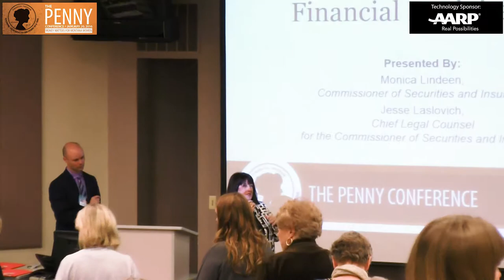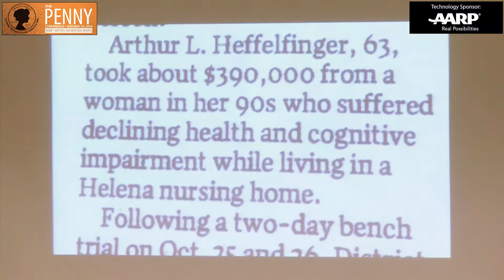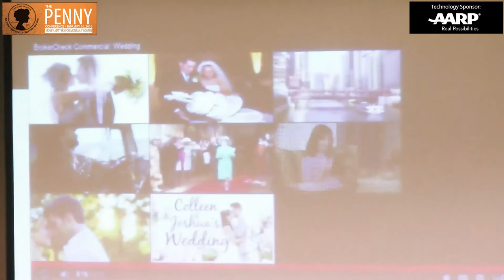Protecting Yourself From Financial Exploitation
Protecting Yourself From Financial Exploitation - with Jesse Laslovich, chief legal counsel, Montana Commissioner of Securities and Insurance. At the PENNY Conference, Missoula, Montana, presented by the office of Montana State Auditor Monica Lindeen. ( Jan. 20, 2016)